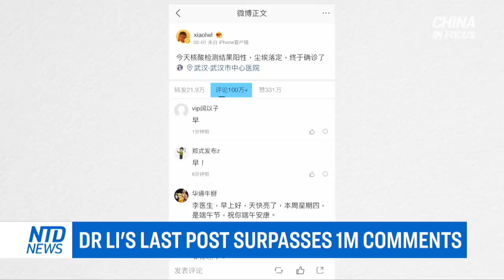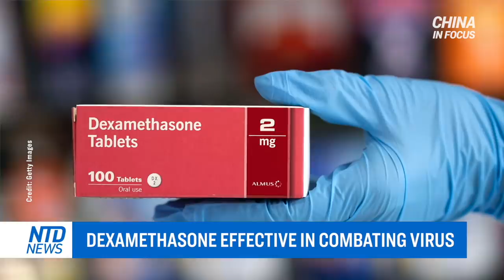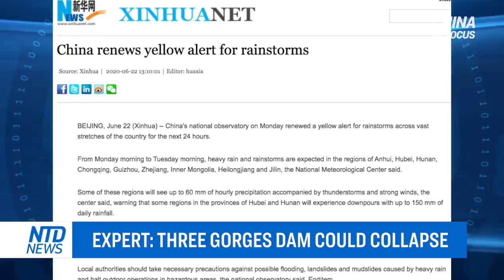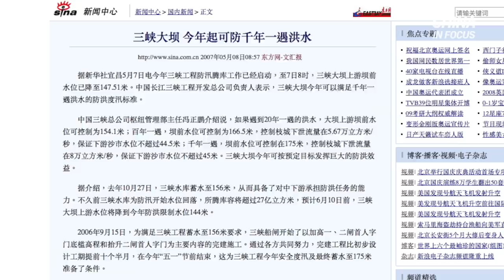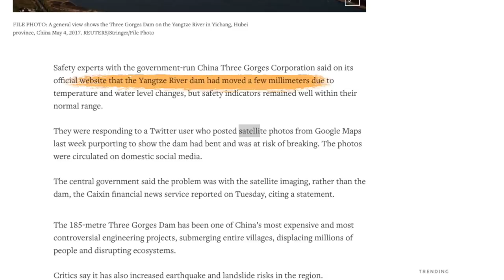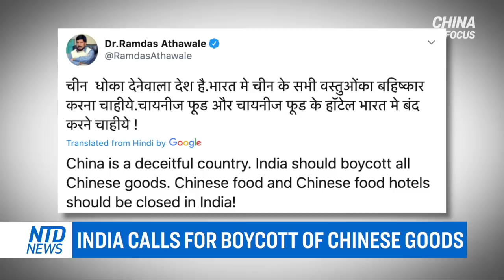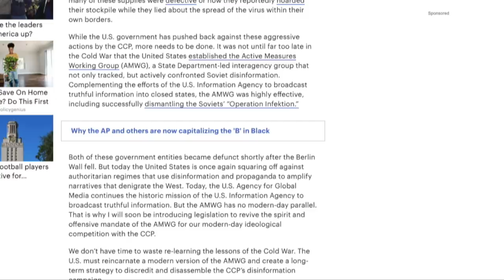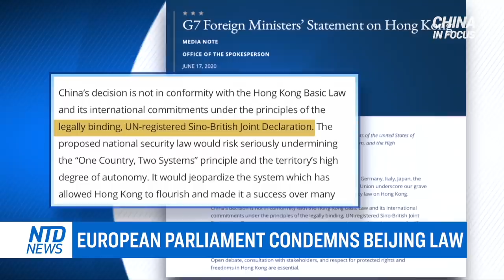Three gorges dam could collapse, expert says; US customs seizes 10 tons of smuggled meat from China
Five Chinese provinces sending medical teams to help combat the virus cluster in Beijing. One of the biggest hospitals in the capital now equipped with a virus testing department.

Chinese authorities are claiming the CCP virus is under control. But one funeral home in Beijing has reportedly been cremating corpses under strict virus protection measures.

With the continuous rainfall in China, an expert warns that one of the world’s largest dams sitting above the Yangtze river is at risk of collapse, possibly impacting over 400-million people downstream.

US customs officials in California are warning that prohibited meat from China could contaminate US livestock.

And the leader of the GOP’s China Task Force is considering a new move to counter China’s propaganda, by forming a special working group that was once deployed during the Cold War era.